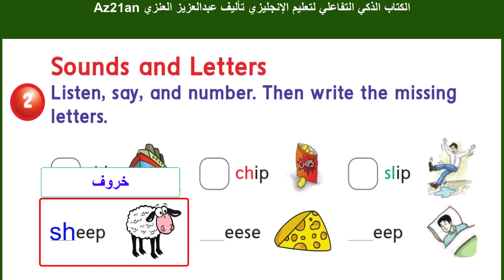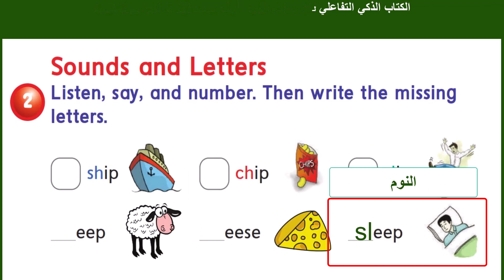الكتاب الذكي التفاعلي الصف الثاني الى الخامس الابتدائي المنهج الجديد في السعودية 1444-2022